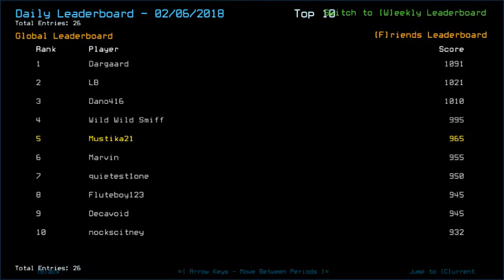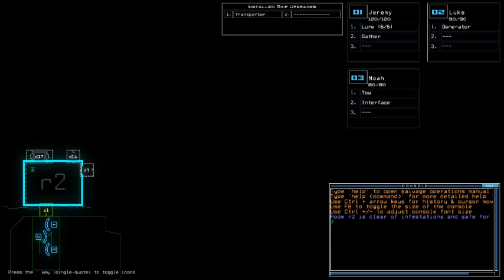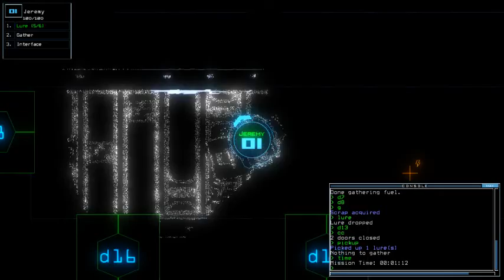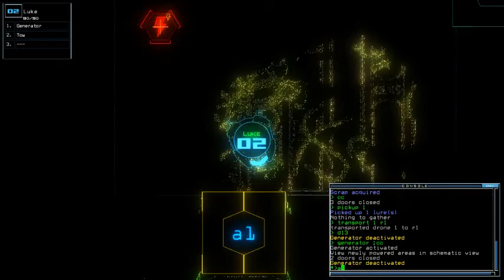Duskers Daily 7 Feb 2018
"Fricken boxes."